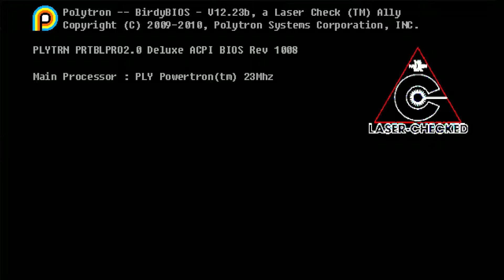Fez [ PC ] 2013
Basic gameplay of Fez .
If you enjoy this game, it can be found on gog.com.